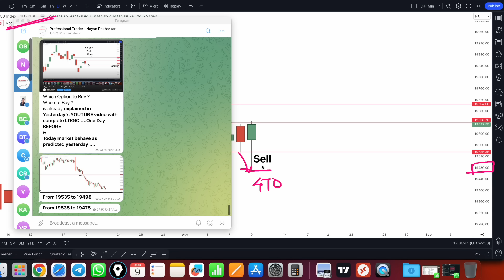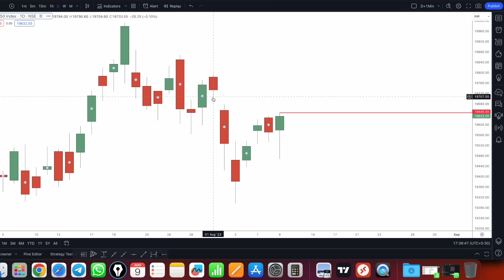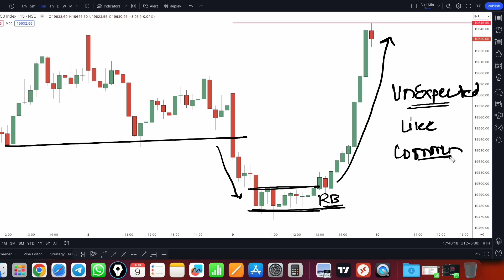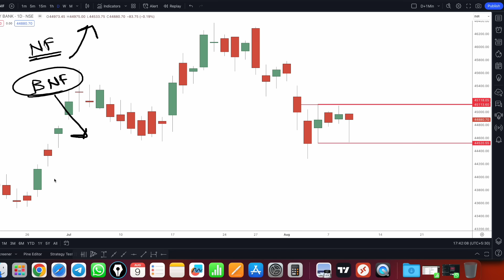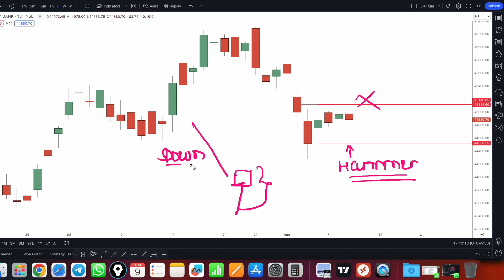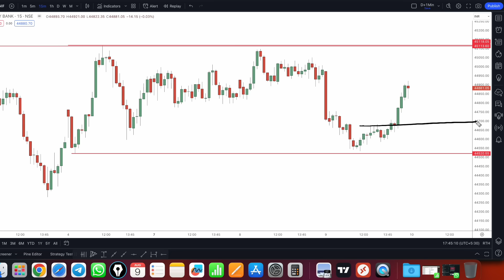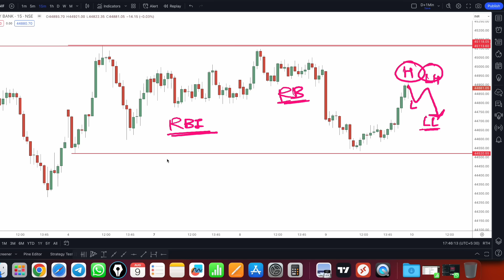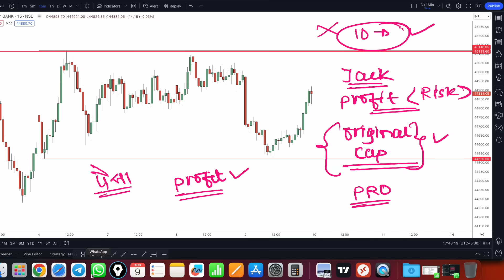Nifty prediction for tomorrow 10 Aug 23 bank nifty tomorrow prediction